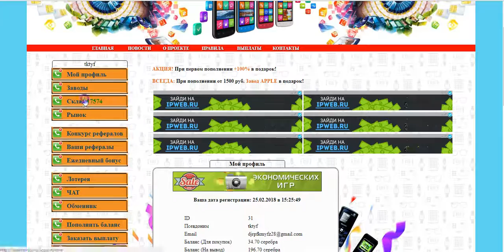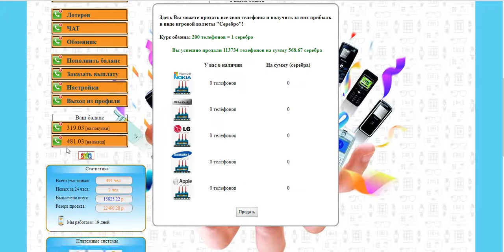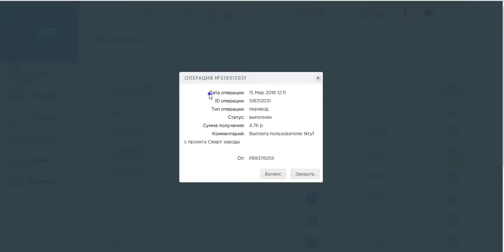онлайн игра Смарт заводы. Платит! и снова вывод.